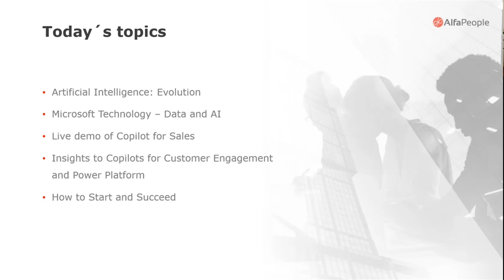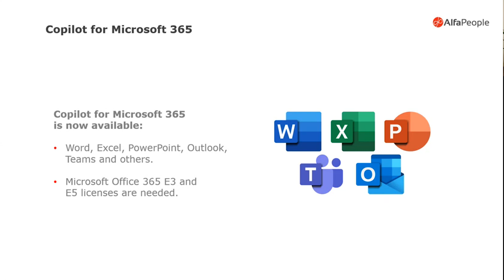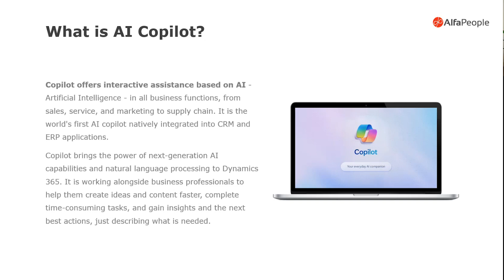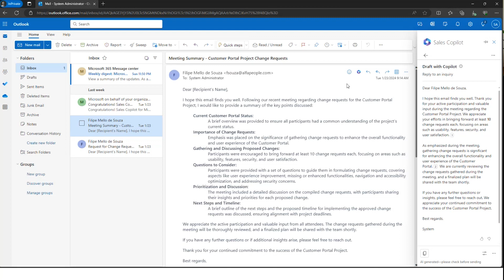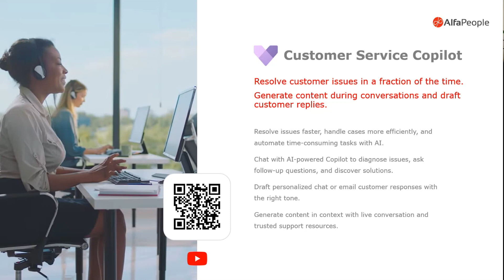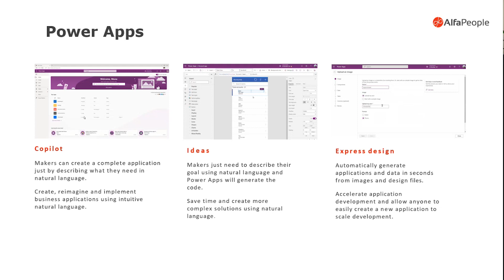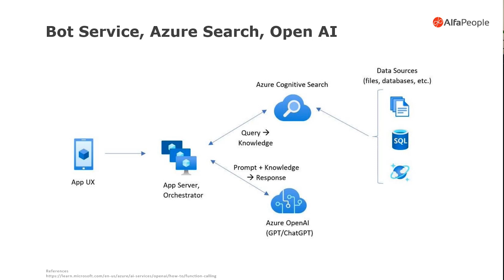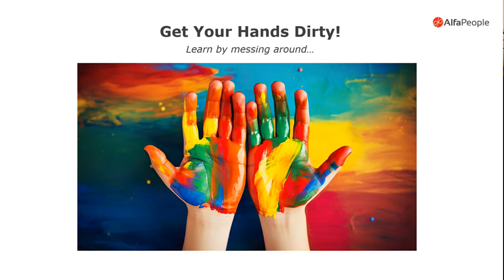Webinar: Step into the future with AI